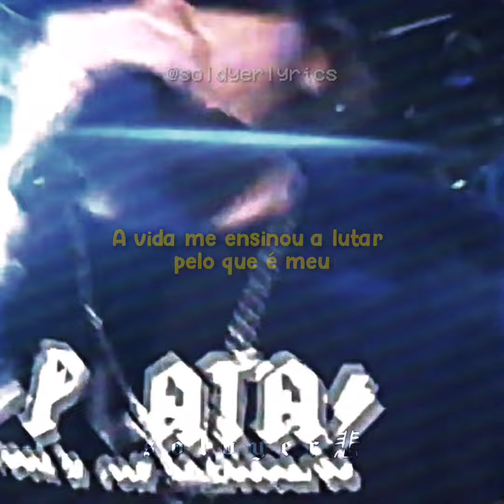Charlie Brown Jr - Lutar Pelo Que É Meu (legendado para status)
Deixe sua sugestão aí nos comentários!